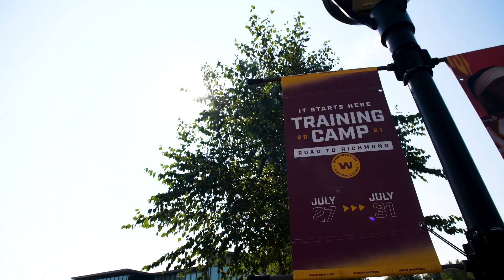Football Is Back | Richmond Training Camp Sights and Sounds